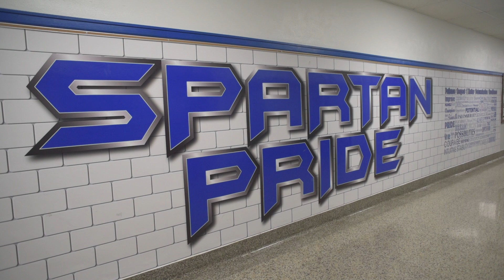Maxwell-Collins Community School District Promo Video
Promotional video created in 2019 for maxwell collins community school district.